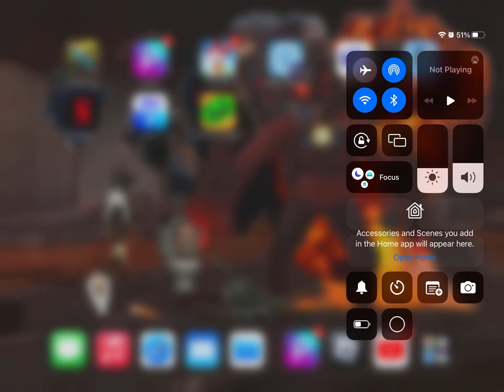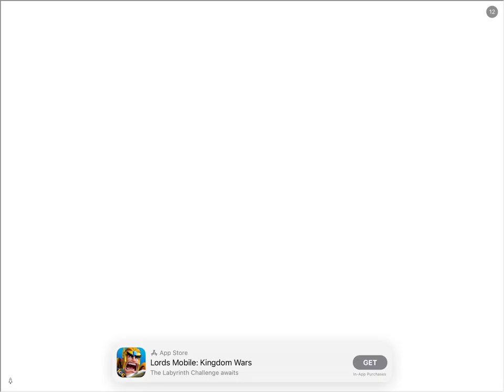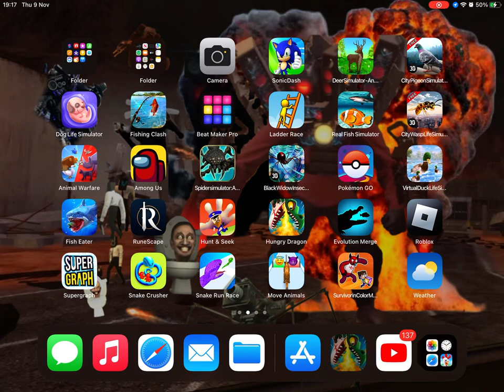9 November 2023